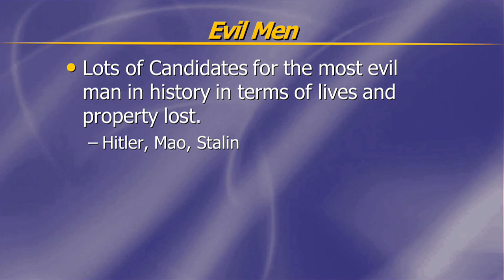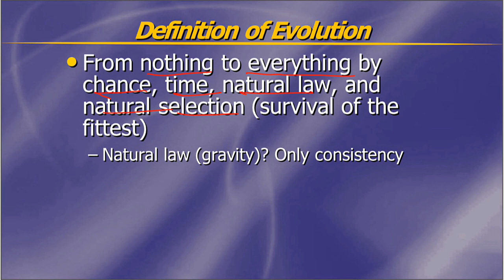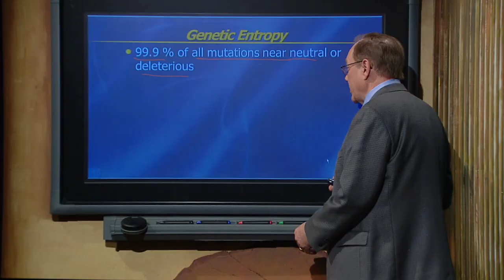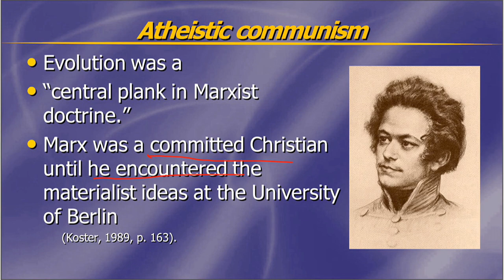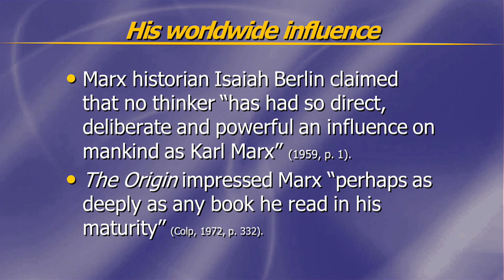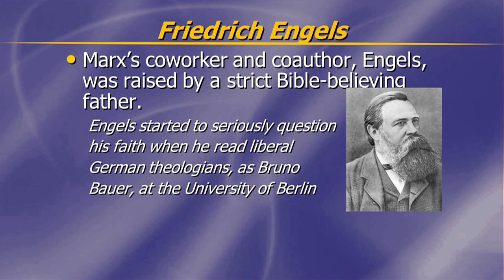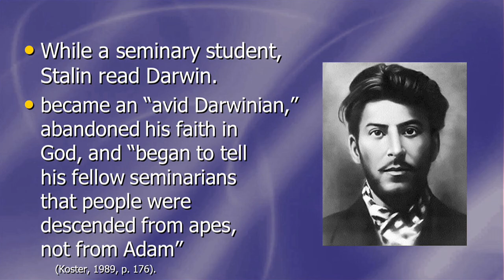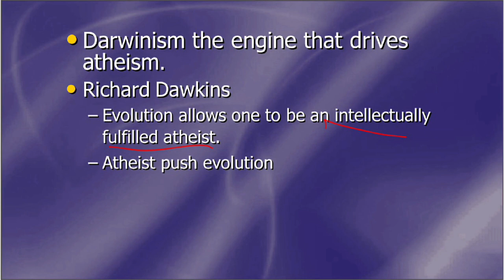The Best Of Origins - DARWIN - Part 1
In this classic episode of Origins, host Donn Chapman is joined by Dr. Jerry Bergman to talk about the lasting legacy of Charles Darwin.

His book ' The Darwin Effect ' is available in stores!